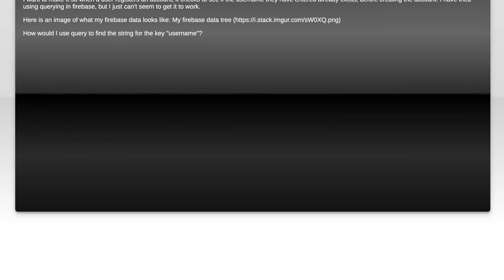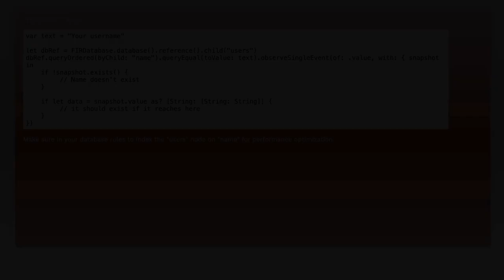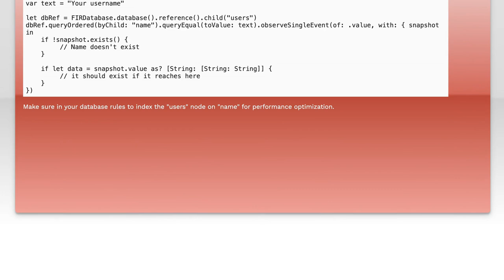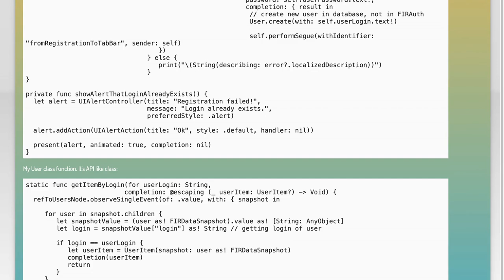How to Query Unique Usernames in Firebase with Swift: A Step-by-Step Guide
In this video, we'll explore the process of querying unique usernames in Firebase using Swift. Whether you're building a social app or a user-driven platform, ensuring that each username is unique is crucial for a seamless user experience. Join us as we walk through a step-by-step guide, demonstrating how to efficiently manage and validate usernames in your Firebase database.

Today's Topic: How to Query Unique Usernames in Firebase with Swift: A Step-by-Step Guide

Related to: firebase, swift, uniqueusernames, queryusernames, step-by-stepguide,